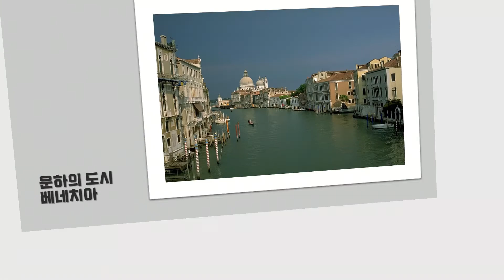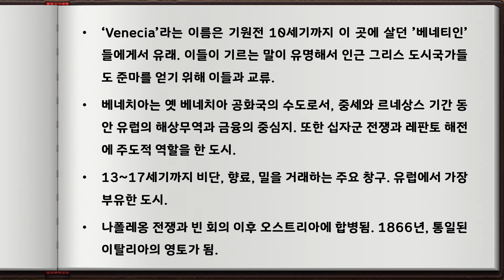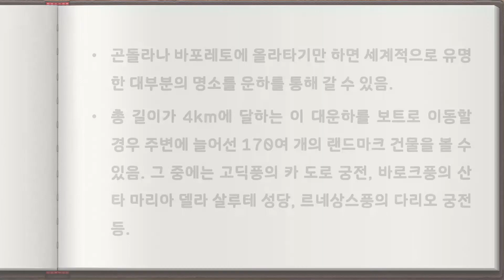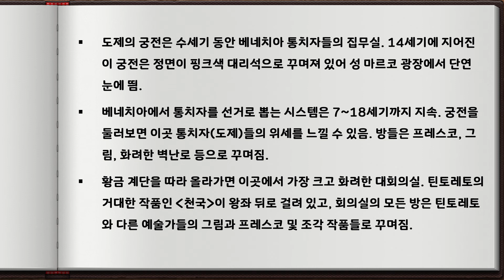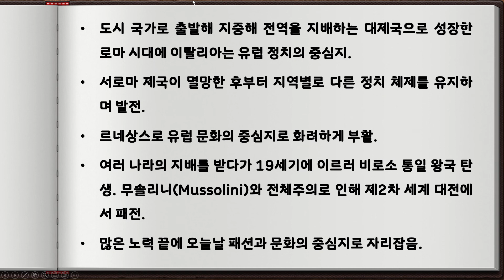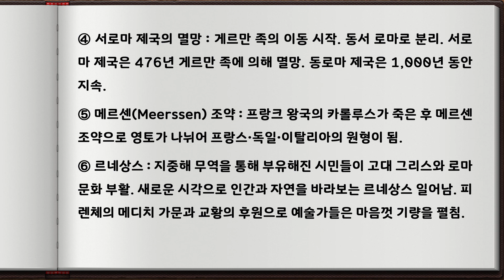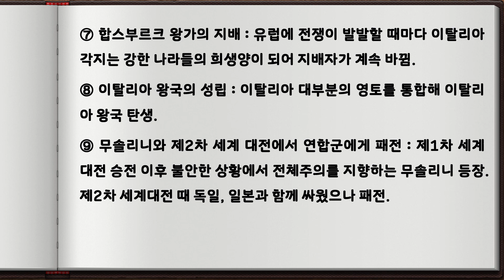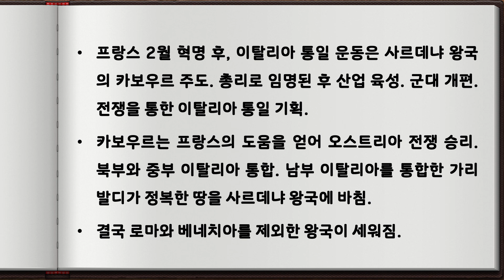[스토리가 있는 유럽역사문화기행] 제[8] 주차 강의 - 제목 : 베네치아, 운하의 도시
2022년도 2학기
오산대학교 교양 강좌
강의명 : 스토리가 있는 유럽역사문화기행
강사 : 조청현 교수
제8주차 강의 - 제목 :  베네치아, 운하의 도시